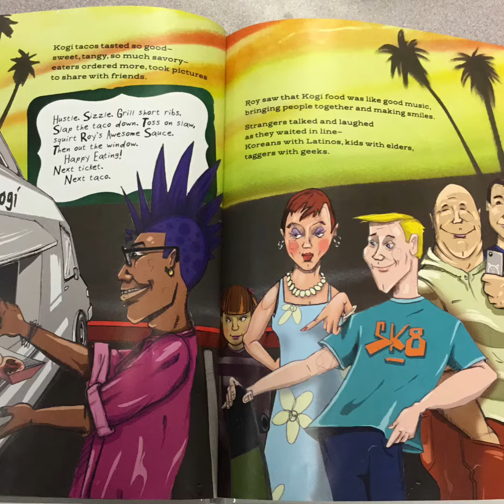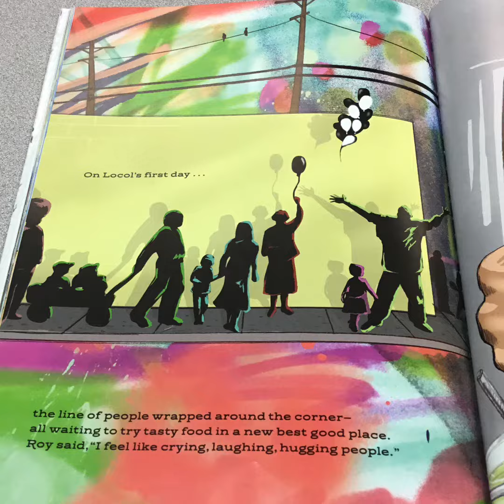Fish and Dezmond Diversity Book Talk